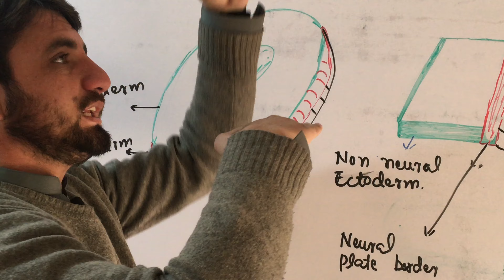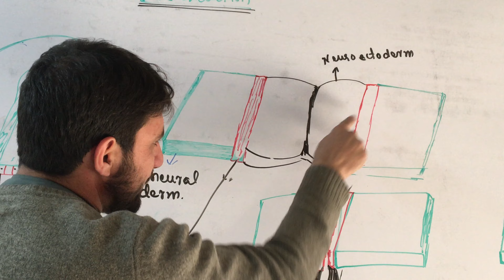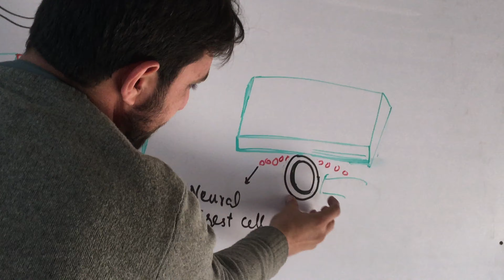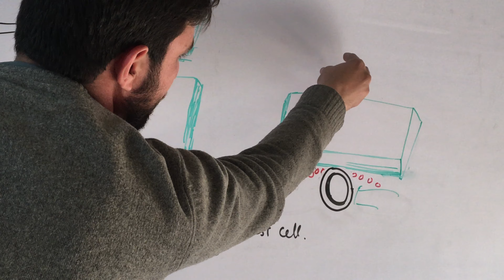Neurulation Full concept How Notochord Forms development and aging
Neurulation is a process in which the neural plate bends up and later fuses to form the hollow tube that will eventually differentiate into the brain and the spinal cord of the central nervous system
How does neurulation begin?
What is the difference between gastrulation and neurulation?
Why is neurulation important?
What comes first gastrulation and neurulation?
What happens before neurulation?
What happens in neurulation?
What is neurulation in chick embryology?
What is neurulation quizlet?
What is a Neurula in biology?
What are the morphogenetic processes that occurs in neurulation?
What is secondary neurulation?
On which surface does frog neurulation take place?
Is neurulation part of organogenesis?
What is Blastopore in zoology?
What is junctional neurulation?
Is Rachischisis spina bifida?
What happens if Neurolation goes wrong?
What happens if the neural tube doesn't close?
What is the ectodermal interface between non neural ectoderm and the neural plate during neurulation called?